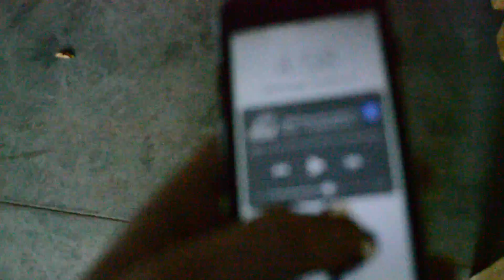This is Fall | 2020 Mountain bike Edit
Backyard Fall mountain bike edit